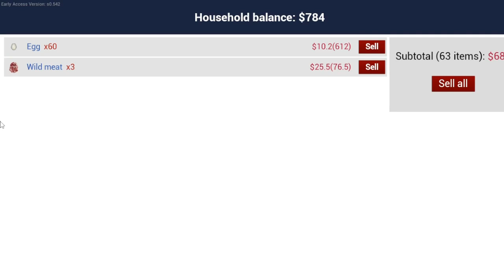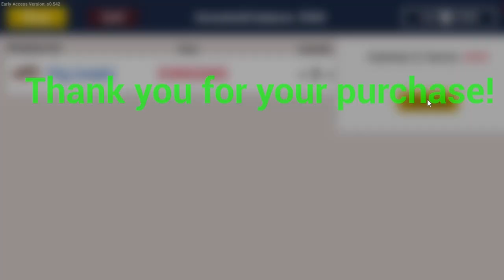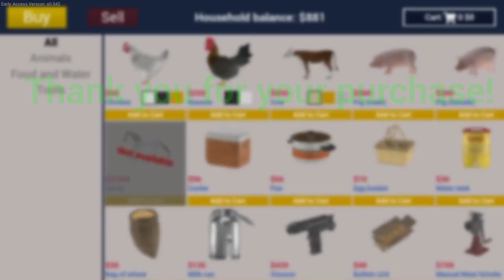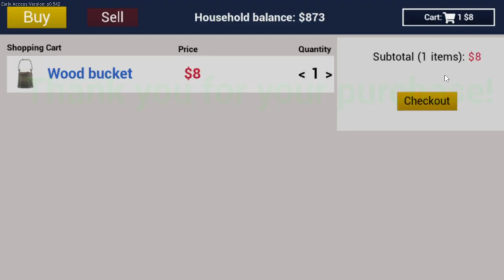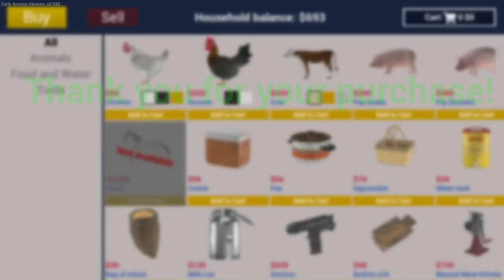Bought expensive pigs for our ranch || ranch simulator_ gameplay 4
I bought Pigs to increase our ranch business
and I can't transfer in our ranch
# Ranch simulator gameplay
# Ranch simulator
# Fast Gamer 01

About : Fast Gamer 01 is YouTube channel , where you will find gaming videos in hindi .I hope this video was useful for you and you liked.